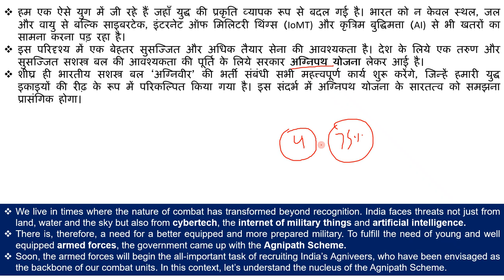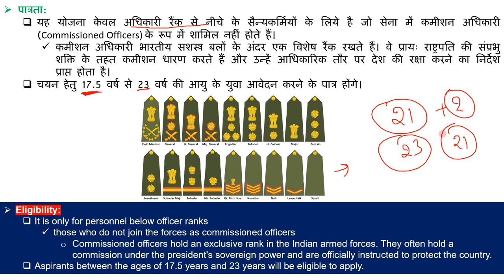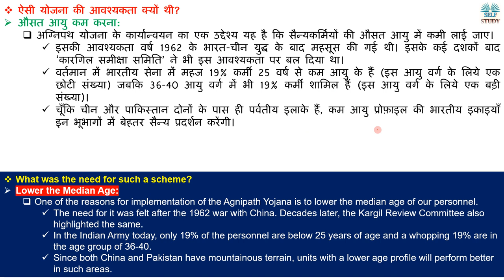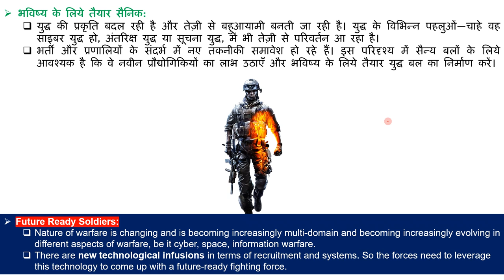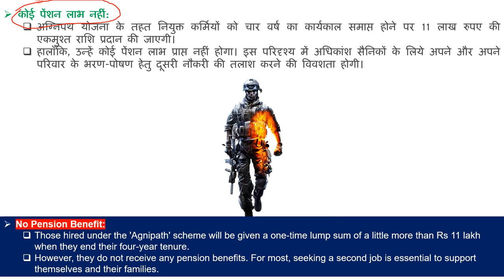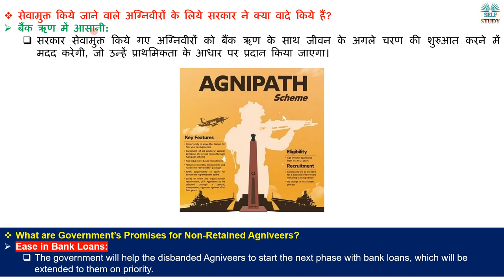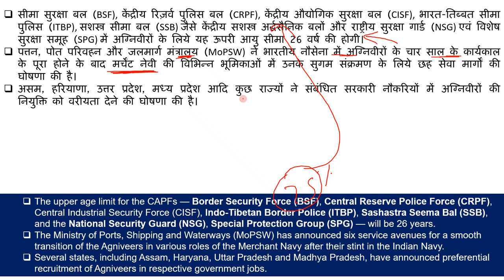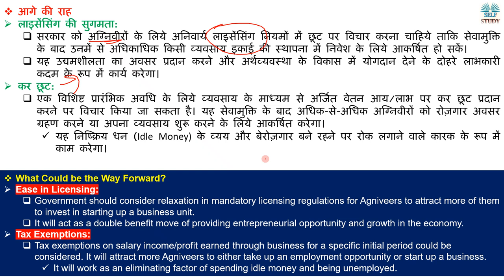कैसा होगा अग्निवीरो का भविष्य | What is The Future of Agniveers ? Agnipath Scheme Explained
We live in times where the nature of combat has transformed beyond recognition. India faces threats not just from land, water and the sky but also from cybertech, the internet of military things and artificial intelligence.
There is, therefore, a need for a better equipped and more prepared military. To fulfill the need of young and well equipped armed forces, the government came up with the Agnipath Scheme.
Soon, the armed forces will begin the all-important task of recruiting India’s Agniveers, who have been envisaged as the backbone of our combat units. In this context, let’s understand the nucleus of the Agnipath Scheme.
हम एक ऐसे युग में जी रहे हैं जहाँ युद्ध की प्रकृति व्यापक रूप से बदल गई है। भारत को न केवल स्थल, जल और वायु से बल्कि साइबरटेक, इंटरनेट ऑफ मिलिटरी थिंग्स (IoMT) और कृत्रिम बुद्धिमत्ता (AI) से भी खतरों का सामना करना पड़ रहा है।
इस परिदृश्य में एक बेहतर सुसज्जित और अधिक तैयार सेना की आवश्यकता है। देश के लिये एक तरुण और सुसज्जित सशस्त्र बल की आवश्यकता की पूर्ति के लिये सरकार अग्निपथ योजना लेकर आई है।
शीघ्र ही भारतीय सशस्त्र बल ‘अग्निवीर’ की भर्ती संबंधी सभी महत्त्वपूर्ण कार्य शुरू करेंगे, जिन्हें हमारी युद्ध इकाइयों की रीढ़ के रूप में परिकल्पित किया गया है। इस संदर्भ में अग्निपथ योजना के सारतत्व को समझना प्रासंगिक होगा।

कैसा होगा अग्निवीरो का भविष्य | What is The Future of Agniveers ? Agnipath Scheme Explained By Ajay Kalera
Benefit of Agnipath Scheme,
Disadvantage of Agnipath Scheme,
What are Government’s Promises for Non-Retained Agniveers,
सेवामुक्त किये जाने वाले अग्निवीरों के लिये सरकार ने क्या वादे किये हैं,
What are the Concerns of Agniveers,
Benefits for Agniveers,